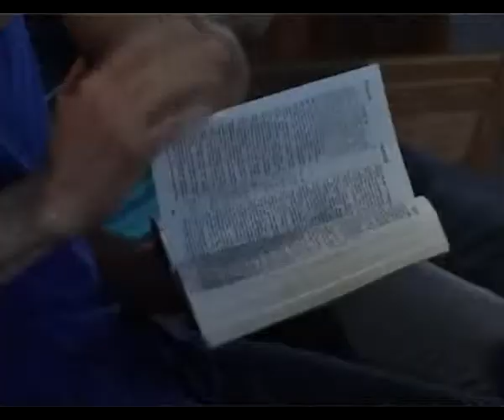о посте и молитве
Территория Жизни 06.05.12, тема Пост и молитва, Краснодар